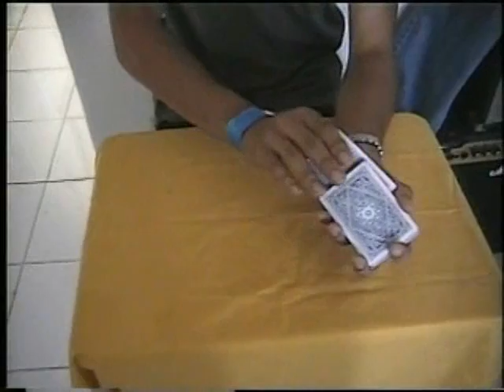Where's your card?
It's not here...